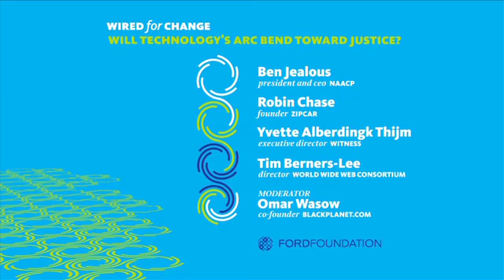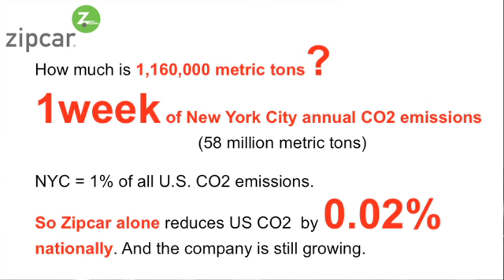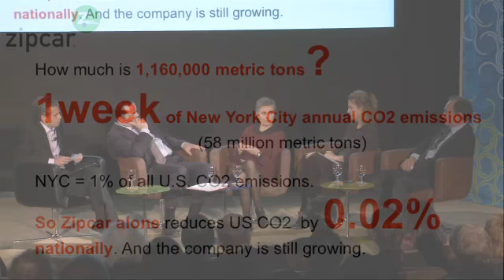Wired for Change: Will Technology's Arc Bend Toward Justice?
From the Ford Foundation's Wired for Change conference on February 16, 2011.  A conversation with Ben Jealous, CEO and president of the NAACP; Robin Chase, founder of Zipcar; Yvette Alberdingk Thijm, executive director of WITNESS; and Tim Berners-Lee, inventor of the World Wide Web. Moderated by Omar Wasow, co-founder and strategic advisor to BlackPlanet.com